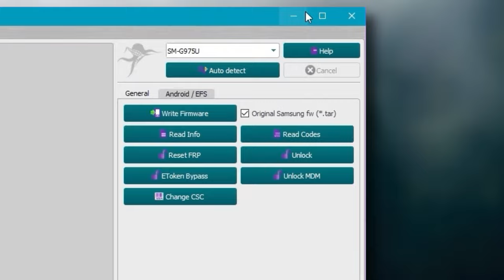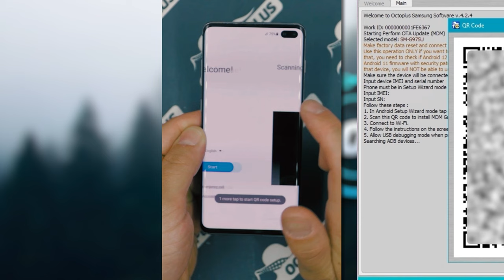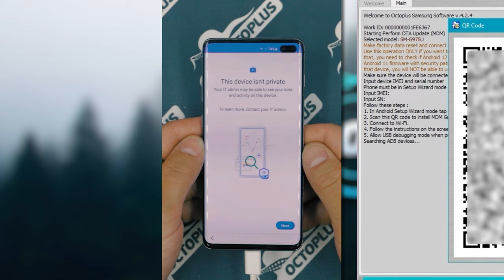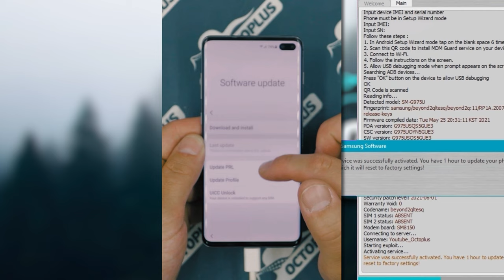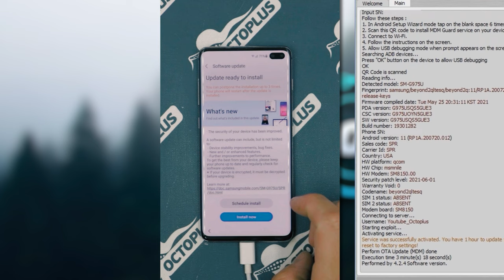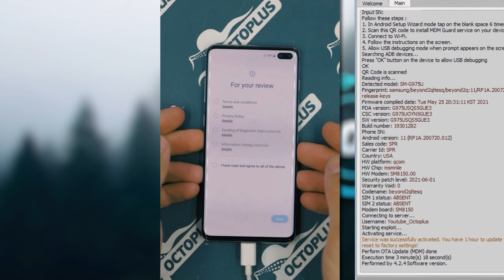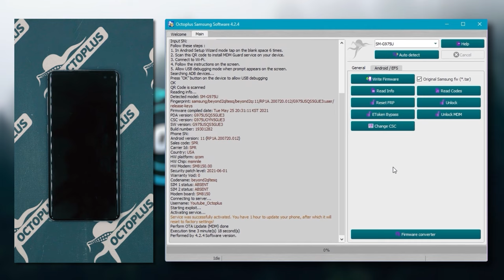How to perform OTA MDM Update with Octoplus Samsung